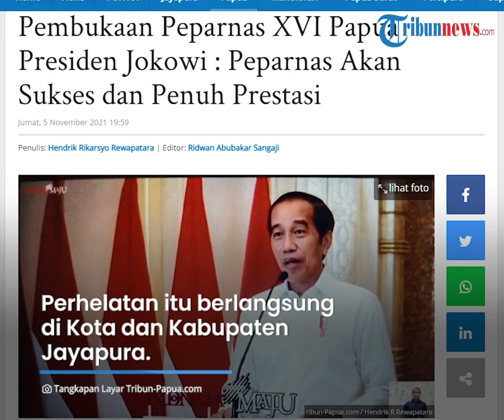Presiden Jokowi Sampaikan Maaf Tak Hadiri Pembukaan Peparnas XVI Papua, Sedang Jalani Karantina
TRIBUN-VIDEO.COM - Presiden Joko Widodo menyampaikan permohonan maaf kepada masyarakat Papua lantaran tak hadiri Pembukaan Pekan Paralimpik Nasional (Peparnas) XVI Papua.

Ia mengungkapkan alasan tidak hadir karena sedang menjalani karantina setelah menjalankan tugas negara dari luar negeri.

Dikutip dari TribunPapua.com pada Jumat (5/11/2021), hal itu ia ungkapkan dalam sambutanya secara Virtual.

"Pace mace kam semua di Papua, setelah kembali dari luar negeri, tidak bisa hadir karena jalani karantina," terang Jokowi melalui sambutan Virtual, Jumat (5/11/2021).